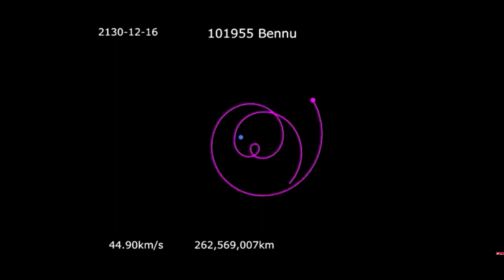आ रहा हे Asteroid Bennu। खतरे मे हे हमारी धरती। Asteroid bennu will hit earth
Hello

This video is about the asteroid bennu which will make its close approach to earth in future... and it may be dangerous

           Team Unseen